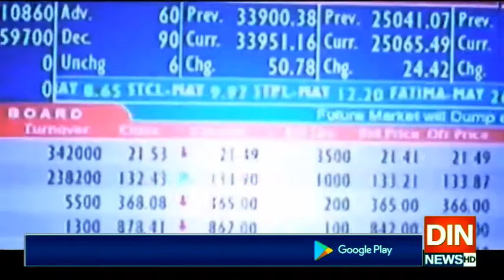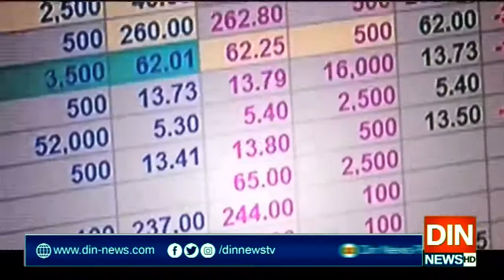حکومت نے بزنس فرینڈلی ماحول کو فروغ دیا ، مشیر خزانہ